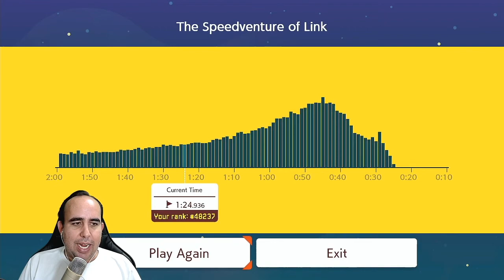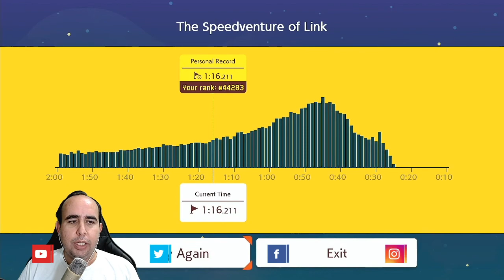SUPER MARIO MAKER 2 - NINJA SPEEDRUN 02 - SO VAI NO FLUXO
Essa fase do Super Mario Maker 2 do Nintendo Switch é sensacional.  Milhares de pessoas jogaram e é bem difícil.